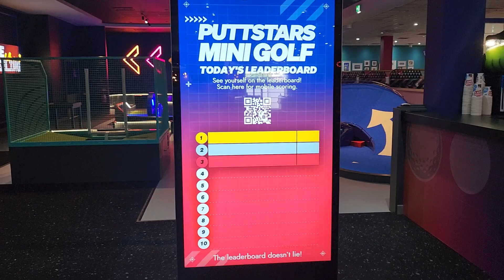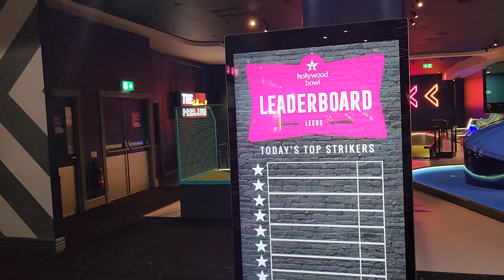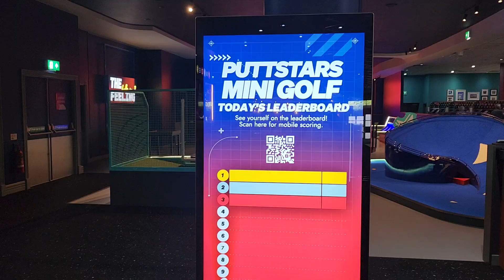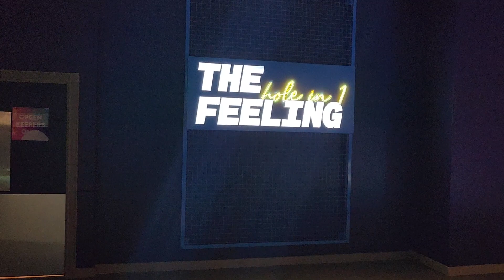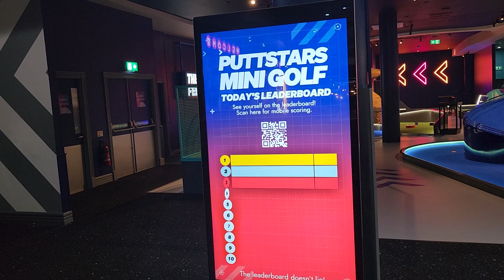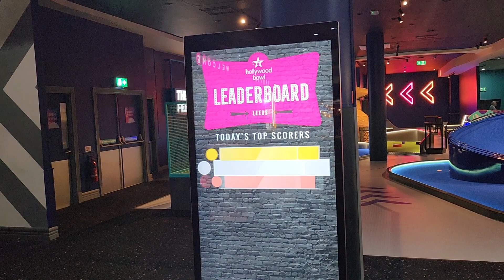NYCN SUMMER HEALTHY HOLIDAYS MINI GOLF SESSION 4 FAMILIES@HOLLYWOODBOWL LEEDS,19-08,02-09,& 21-10-23